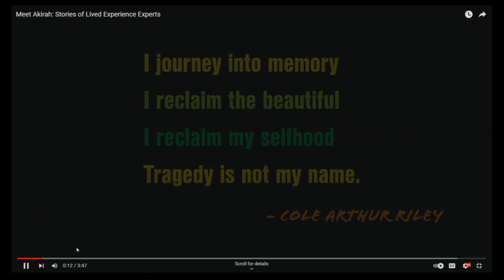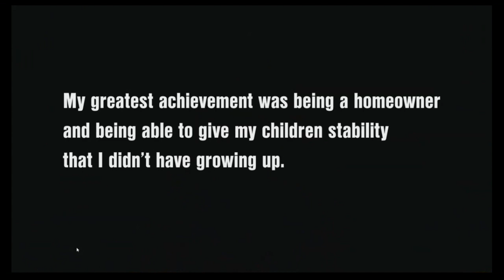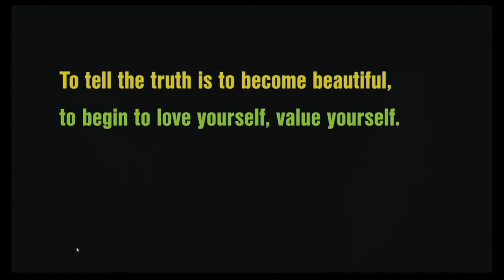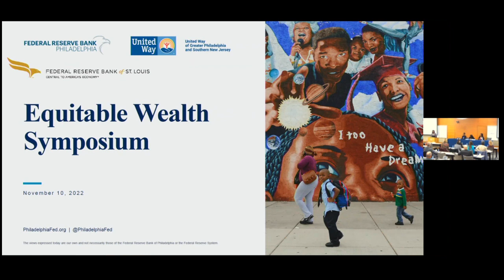Interactive Group Discussion: The Role Narratives Play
Federal Reserve Bank of Philadelphia
Equitable Wealth Symposium

A conversation between Anne Price and local leaders about the role of narratives in approaches to program and policy development to address the racial wealth gap.

Discussion
Anne E. Price, President, Insight Center for Community and Economic Development
Diane Cornman-Levy, Chief Disruptor, WOMEN’S WAY
Markita Morris-Louis, Chief Executive Officer, Compass Working Capital